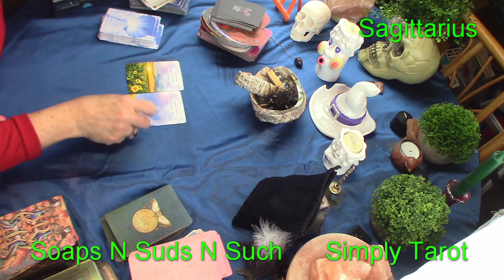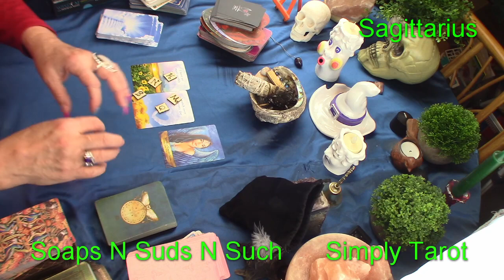Sagittarius HNBMQ Love! Talking to Heaven! Oracle card reading for the collective